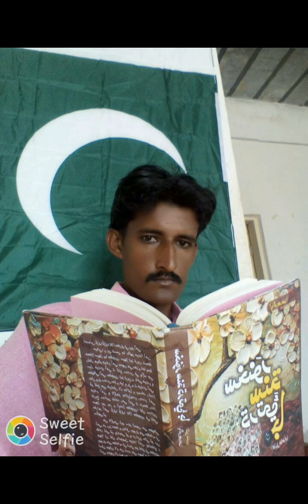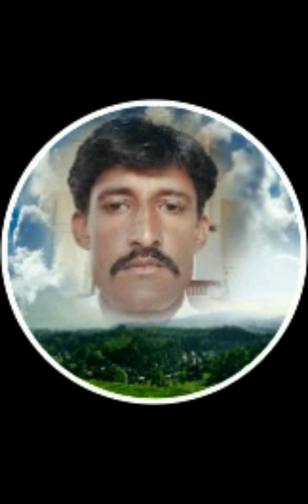awaz bashir udhejo tahreer AllahDino Halani Lanjo 03473224531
faheem bughio